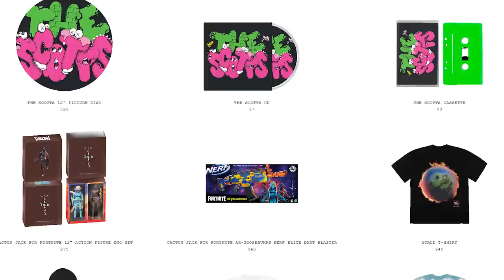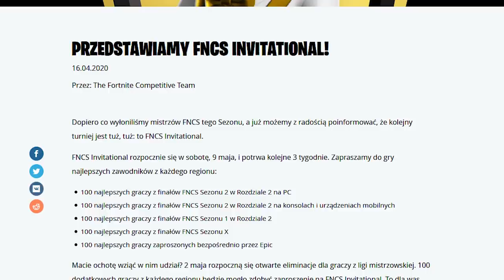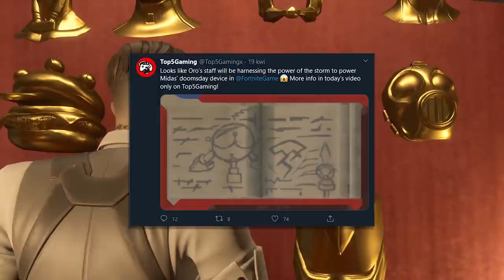Ciekawostki o evencie Travisa Scotta w Fortnite! (i nie tylko)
♒ Źródełka:
• Główny gameplay: by me

💡 Inne rzeczy, które mogą cię interesować:
⠀⠀• Gram na PC, a jego podzespoły to m.in.:
⠀⠀- Obudowa PC: Corsair Obsidian Series 500D RGB SE Premium
⠀⠀- Procek: Intel Core i9-9900K 8x 3.60GHz
⠀⠀- Chłodzenie Procka: Nzxt Kraken X72
⠀⠀- Karta Graficzna: RTX 2080Ti
⠀⠀- Płyta główna: MSI MEG Z390 GODLIKE
⠀⠀- Pamięć RAM: G.SKILL 32GB 3200MHz Trident Z RGB LED CL14
⠀⠀- OS: Windows 10 Pro